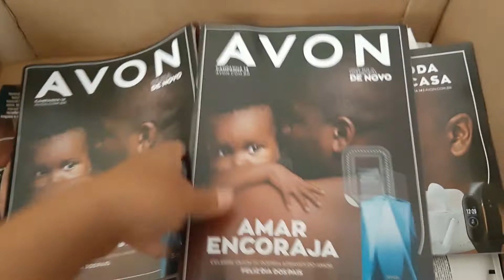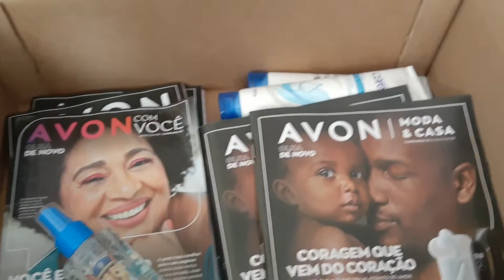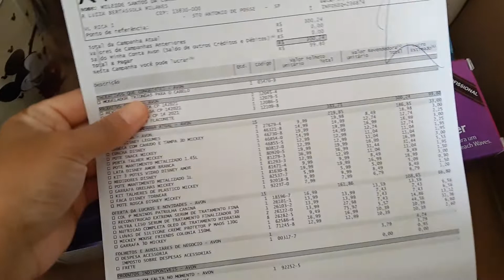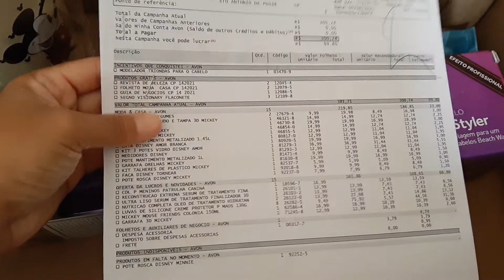Abertura de Caixa Avon | Campanha 12/21 Muita coisa do Mickey 🥰!!!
Loja Online Shopee

Use a minha indicação do Mercado Pago e comece a aceitar cartão sem pagar aluguel!